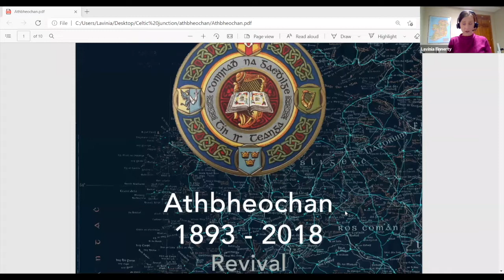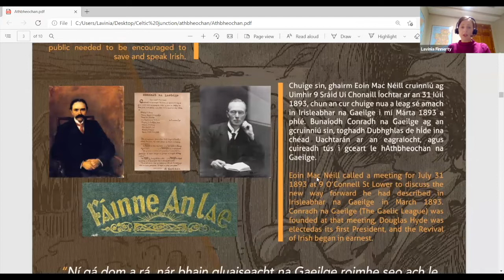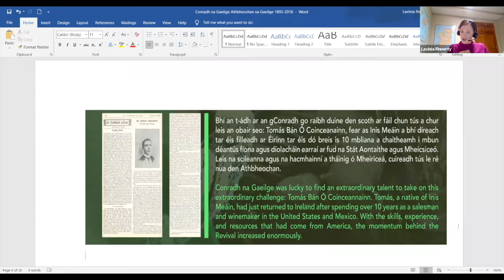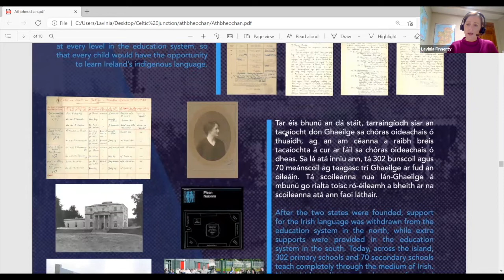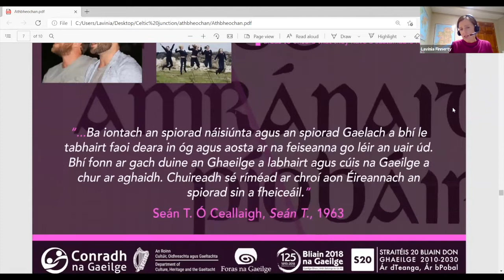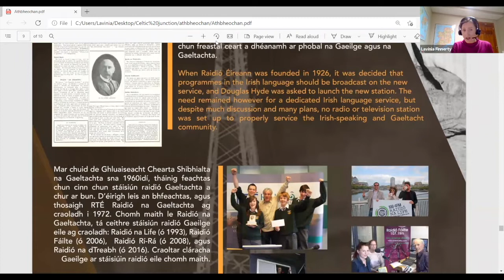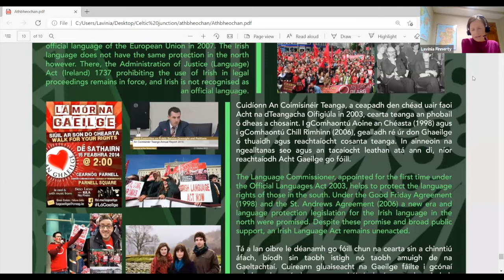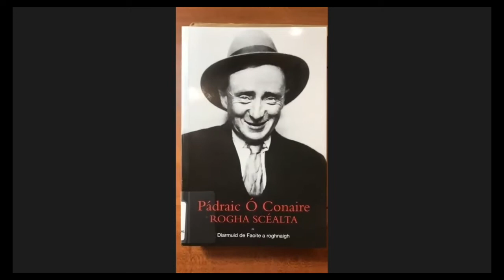Irish Language Revival Update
This exhibition was generously loaned to us by the Consulate General of Ireland in Chicago. The Eoin McKiernan Library is proud to be the host of this remarkable display.

Conradh na Gaeilge (The Gaelic League) is an organization whose main objective is to encourage the daily use of the Irish language, An Ghaeilge, on the island of Ireland and among the Irish diaspora.

In 2018 the Gaelic League/Conradh na Gaeilge marked 125 years of Irish language revival with a yearlong celebration titled Bliain na Gaeilge 2018. The bilingual traveling exhibition “Éire: Athbheochan/Revival 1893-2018,” created for this occasion, documents aspects of language revival during this 125-year period including teaching, culture, community participation, Gaeltachts, industry and American influence/support.